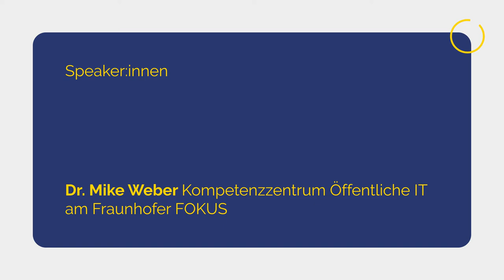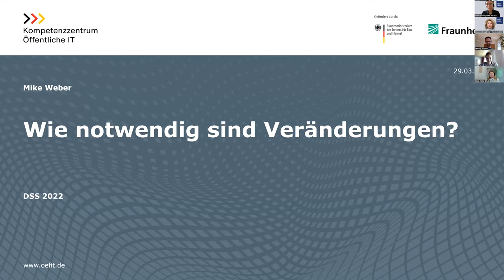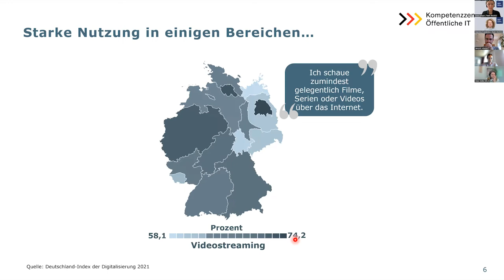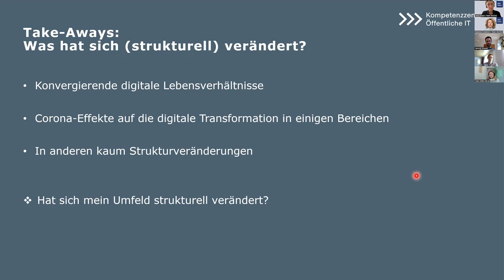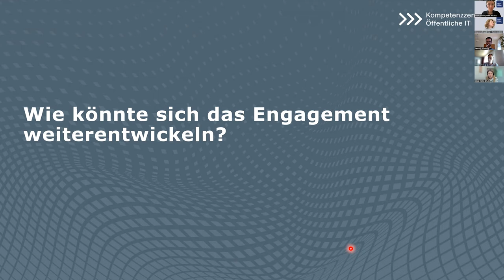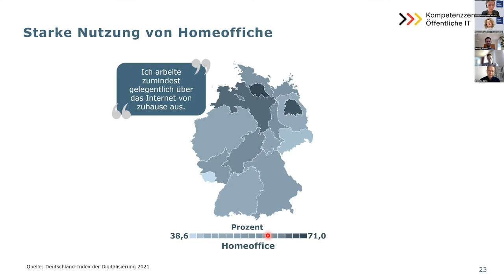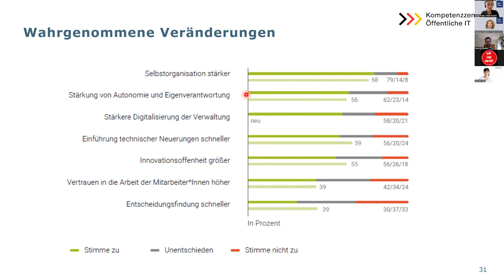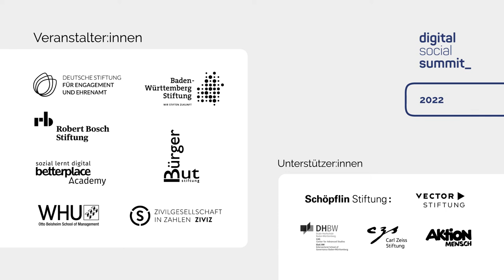dss2022 | Wie notwendig sind Veränderungen | Sessionreihe 1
Kleingruppenarbeit mit Dr. Mike Weber, Kompetenzzentrum Öffentliche IT am Fraunhofer FOKUS

Wie notwendig sind Veränderungen?
Level: Fortgeschrittene

Kaum ein Beitrag zur Digitalisierung kommt inzwischen ohne den Hinweis aus, welche Umwälzungen sich etwa für die Arbeitswelt daraus ergeben hätten und welche Veränderungsnotwendigkeiten aufgezeigt werden. Im Rahmen der Session versuchen wir, die Geschichte der großen Veränderungen, aber auch der Notwendigkeit von Veränderungen zu hinterfragen. Einleitend werden Auswertungen von Statistiken zum digitalen Wandel in der Corona-Pandemie vorgestellt. Daraus werden Überlegungen zum Wandel von Arbeit und Organisationskultur in Allgemeinen abgeleitet. Auf dieser Basis wird diskutiert, welche Veränderungen die eigene Organisation beeinflussen und was sich vielleicht übernehmen lässt.